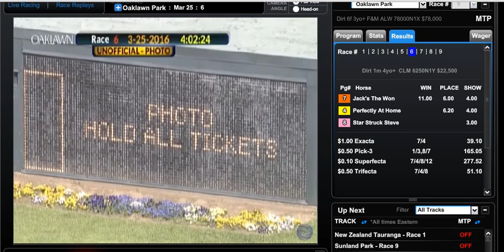032616 op race 6